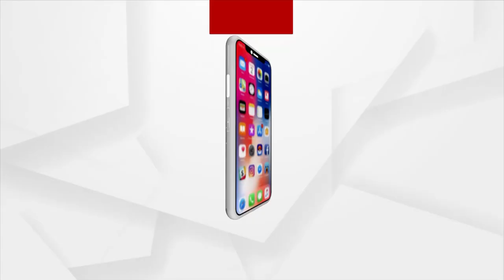ନୂଆବର୍ଷରୁ ପରିବହନ ବିଭାଗର ନୂଆ ନିୟମ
ନୂଆବର୍ଷରୁ ପରିବହନ ବିଭାଗର ନୂଆ ନିୟମ। ଆସନ୍ତାକାଲିଠୁ ଅଫଲାଇନ ନୁହେଁ ଅନଲାଇନରେ ହେବ ସବୁ କାମ। ଡ଼ିଏଲଠୁ ଆରମ୍ଭ କରି ଗାଡି ପରିମିଟି ଭଳି ସମସ୍ତ କାର୍ଯ୍ୟ ଏଣିକି ଅନଲାଇନରେ ହେବ ।